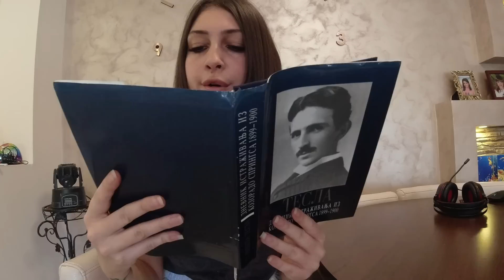24h SAM NAUCNIK *TELEPORTOVALA SAM HRCKA NESTAO JE*!!!!